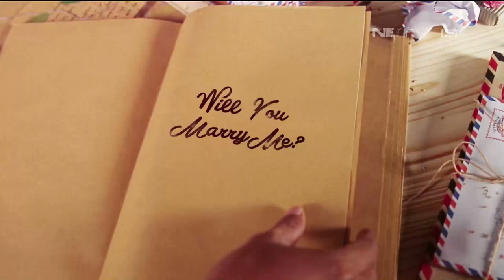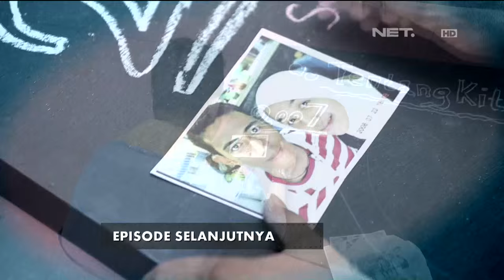Melamar Episode 20 Part 3/3 - Reza dan Tyas